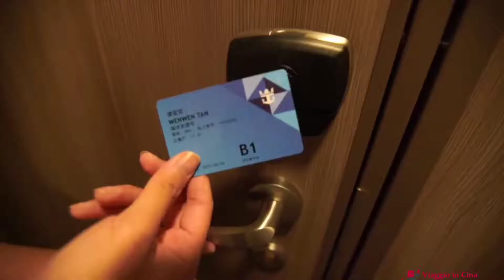Tour della Crociera sul Fiume Yangtze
Per saperne di più su Tour della Crociera sul Fiume Yangtze, per favore cliccare
Le Tre Gole di Qibaili sono ripide, tranquille e belle, circondate da montagne e fiumi, e il paesaggio è pittoresco. Gli antichi poeti hanno lasciato molte belle poesie. Oggi, molte persone scelgono di fare la crociera delle Tre Gole per godersi il paesaggio e visitare le Tre Gole. Allora, com'è esattamente la nave da crociera delle Tre Gole?
Le crociere delle Tre Gole sono divise in acqua e acqua. Sheung Shui si riferisce all'itinerario da Yichang, che può anche essere inteso come l'itinerario che risale l'acqua, di solito 5 giorni e 4 notti (imbarco Yichang, sbarco Chongqing)
Il varo si riferisce all'itinerario da Chongqing, che può anche essere inteso come itinerario in acqua, generalmente 4 giorni e 3 notti (imbarco a Chongqing, sbarco a Yichang).
Imbarco a Chaotianmen la prima notte. I servizi a bordo sono simili a quelli degli hotel a cinque stelle. Ci sono bar, ristoranti, cinema, piscine e palestre sulla nave da crociera. La prima notte, ci sarà una cerimonia di benvenuto del capitano. L'equipaggio si esibirà per tutti. Sbarco per visitare la città fantasma di Fengdu, il villaggio di Shibao, la città di Baidi e altri famosi punti panoramici. Lungo la strada, attraverseremo la gola di Qutang, la gola di Wu, il Goddess Creek, lo scenario è molto spettacolare. giorno, prenderemo l'ascensore della nave e passeremo la famosa diga delle Tre Gole. Yichang, vale la pena vivere l'intero viaggio.